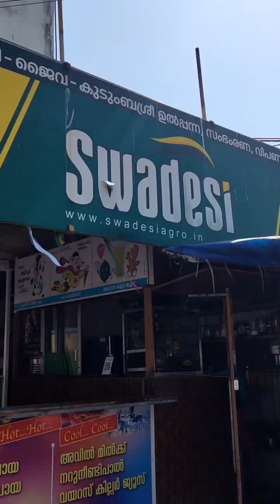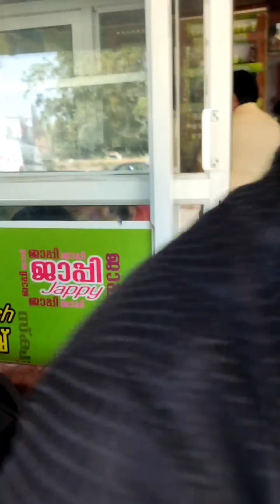Joby chuvannamannu പരിചയപ്പെടുത്തിയ സ്വദേശി എന്ന ഷോപ്പ് ഇതാണ്